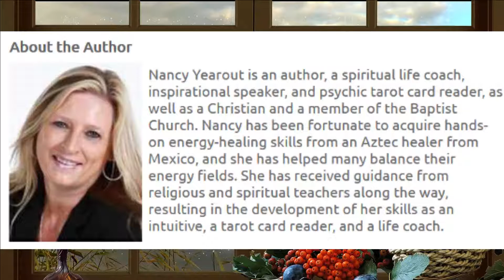Using Our Intuitive Gifts in The Age of Aquarius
Written by Nancy E. Yearout

For most of my life I did not have a name for my abilities. I figured that I had really good intuition and was psychic, I just knew things. Today this gift is referred to as Claircognizance. This is one of my gifts, a clear knowing of the future.

Growing up, the afterlife, angels, astrologers and psychics fascinated me. I often times saw my Grandmother with a book about the afterlife in her hands, she was a big fan of Edgar Cayce and had some psychic abilities herself.

I can remember my mom and aunts gathering around the dining room table on a Sunday afternoon to use the Ouija board, as they were all fascinated by the afterlife and psychics too.

I must confess that I used the Ouija Board a few times with a friend when I was in my twenties. Sherry was my neighbor and our kids played together. While sitting at my kitchen table, hands on the Ouija Board, Sherry became chilled and I would overheat as the pointer moved across the board. I feel as if we were conducting the energy through us.

I am not sure who or what we conjured up over twenty years ago but the answers that board gave us came true. Scary stuff. And no! I do not recommend conjuring things up with the board.

Continue Reading At InnerSelf.com

Read by Marie T. Russell, InnerSelf.com

Book by this Author:

Wake Up! The Universe Is Speaking To You: Learn to Use Universal Energy
by Nancy E Yearout.

What if you were given the ability to change your life for the better” To create what you want for yourself? Most people are not aware that God has blessed us with that Energy to design the lives we desire. All you need to do is pay attention to what the Universe is showing you. Wake Up! You can tap into the Universal Energy to enhance your love life, your career, anything that you wish. This Energy was created for our use and it’s free! I explain in this book that there is an entire realm of Energy here on earth for us to access. It is the Energy that God intended for us to use. My wish is that discovering these Universal laws will change many lives for the better.

Nancy Yearout is an author, a spiritual life coach, inspirational speaker, and psychic tarot card reader, as well as a Christian and a member of the Baptist Church. Nancy has been fortunate to acquire hands-on energy-healing skills from an Aztec healer from Mexico, and she has helped many balance their energy fields. She has received guidance from religious and spiritual teachers along the way, resulting in the development of her skills as an intuitive, a tarot card reader, and a life coach.